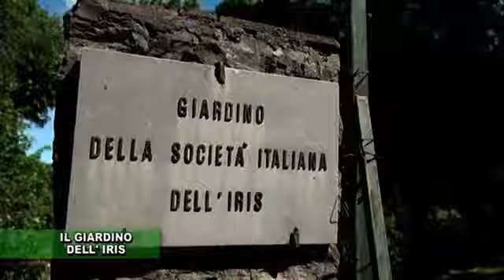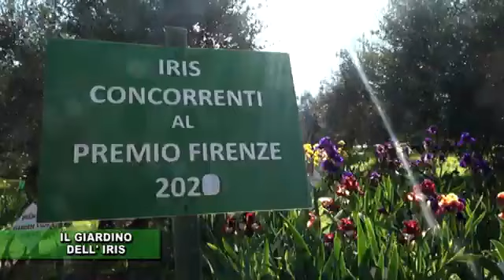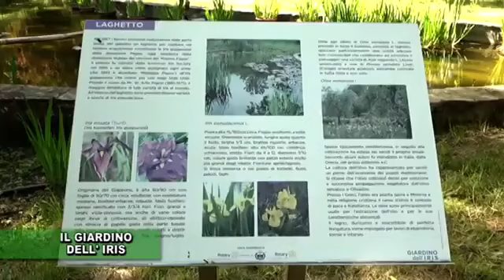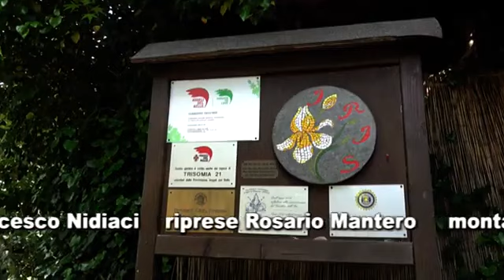Il Giardino dell'Iris - maggio 2021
Francesco Nidiaci, di TVR, ci porta alla scoperta del meraviglioso Giardino dell'Iris di Firenze.